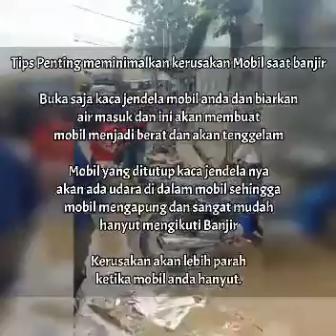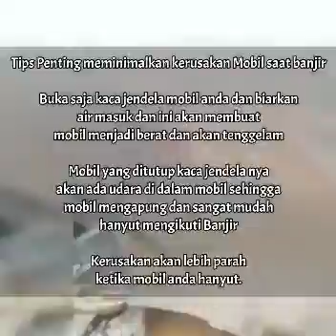Tips meminimalisir kerusakan mobil saat banjir